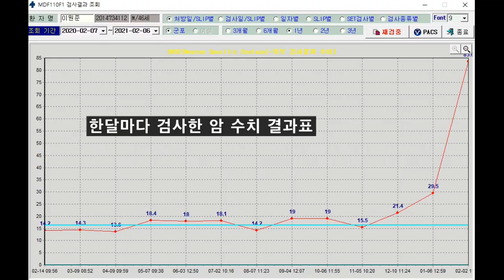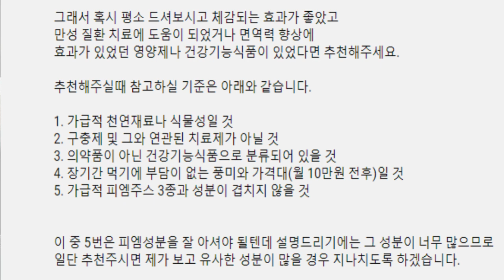암수치 상승과 더불어 최근에 생긴 3가지 증상들 / 건강보조식품 추천해주세요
◎ 건강을 위해 피엠주스를 꼭 경험해보세요.

★ 피엠 비타민 미네랄주스 회원가입법 / 복용법 (링크 참고)

     한 동네에서 2대에 걸쳐 40년간 전통을 이어온
     후련하고 속시원한 매운탕 육수맛.
     꼭 한번 드셔보시길 강추합니다.

     포항시 남구 오천읍 철강로 663